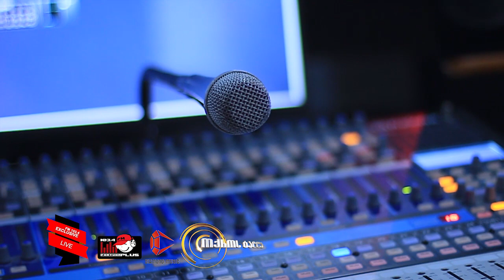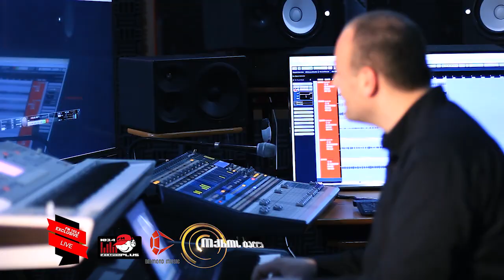შავი პრინცი – ბოლომდე მენდე / Shavi Princi - Bolomde Mende (Live)